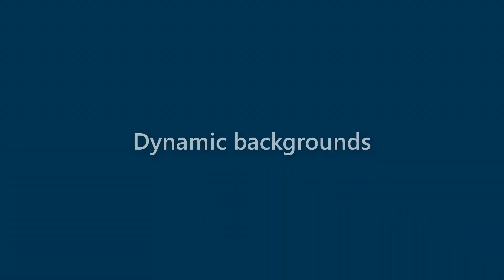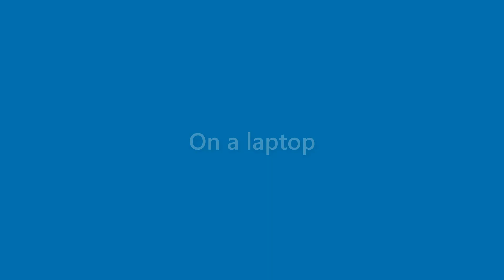Faye Conley - appearance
Name Look - Faye Conley - appearance. In this video we present "Faye Conley" name look and feel in various scenarios.
This video will cover:
How does "Faye Conley" look as a personal letterhead?
How does "Faye Conley" look on a business card?
How does "Faye Conley" look on a computer/laptop screen?
How does "Faye Conley" look with different background colors?
How does "Faye Conley" look with various fonts?